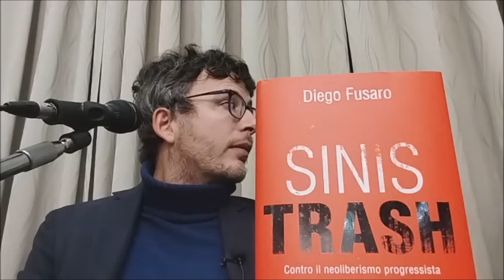DIEGO FUSARO: Dal Partito Comunista di Gramsci al Politicamente Corretto della sinistrash